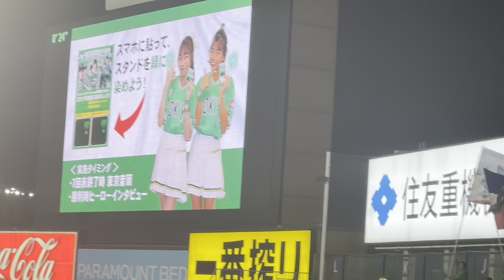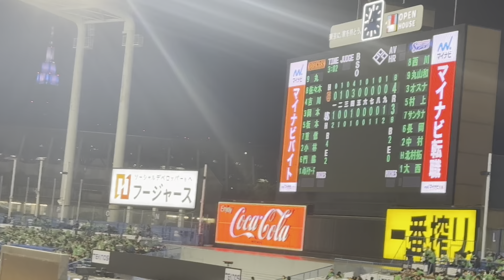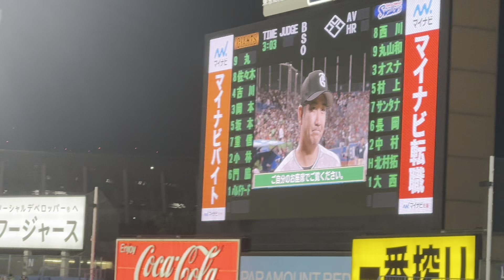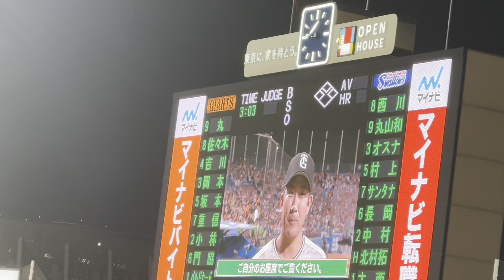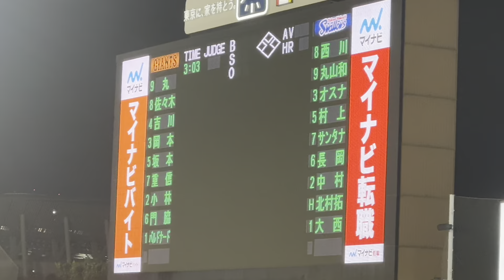ミドれ２日目の結果は？！ヤクルトスワローズ（2024年5月11日）